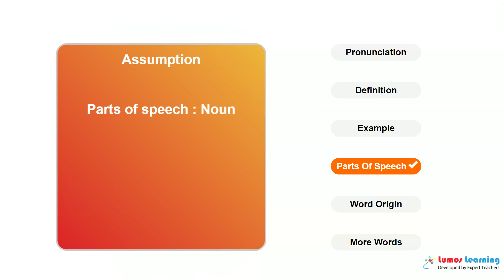ASSUMPTION - Definition, pronunciation, grammar, meaning - Practice grade 7 vocabulary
ASSUMPTION - pronunciation and meaning. This video helps you learn the word ASSUMPTION. It includes pronunciation, spelling, sample sentences, definition and parts of speech. This word is suitable for students in grade 7. There are several grade7 reading passages such as Captain Blood, that use the word ASSUMPTION. You can learn additional grade 7 words and answer interactive quizzes by visiting